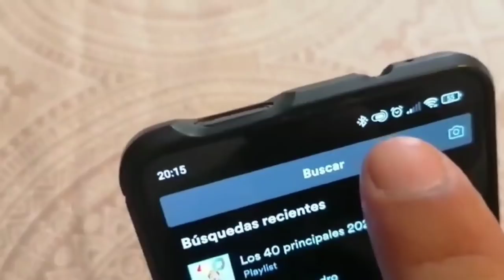Camitas niño IKEA para dormitorio compartido/ SNIGLAR/Aliexpress auriculares inalámbricos/Wallapop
¡Ojo!Cupón para nuevos usuarios: YSKOL5(10€-5€) , válido hasta 30/09/2021

Por fin toca Aliexpress oferta de relámpago en otoño
🇪🇸Puedes conseguir algunos productos desde 0.01$ y con más de un 50% dto si es nuevo usuario. 🔔Además, te ofrecemos muchas ofertas para todos los productos ✅¡No dudes en probarlos!✅ ：

🌿Llega la promoción de Fall fashion to guide you , con rebajas de hasta 80% para recién llegados . No te la pierdas y aprovéchate de los descuentos de hasta -50%. 📌Haz clic